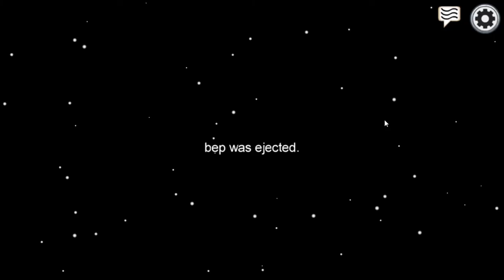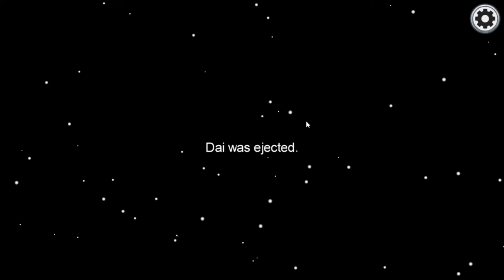Among Us but Best In Class is bad at the game... (Funny Moments on Among Us)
Why does Stephen chase me every single time y'all??

Go get some merchandise that has to do with me! I made all of the stuff unless the description says otherwise!